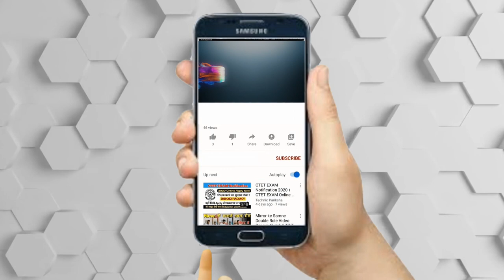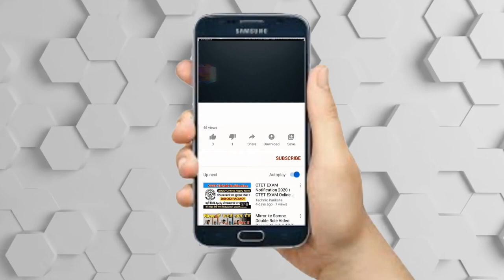بیوگرافی جذاب و شنیدنی پانته آ بهرام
👇👇👇دوستان عزیز مرسی که با لایک کردن و گذاشتن کامنت از ما حمایت میکنید.اگر به برنامه های ما علاقه مندید میتونید ازلینک عضو کانال ما شوید 👇👇👇